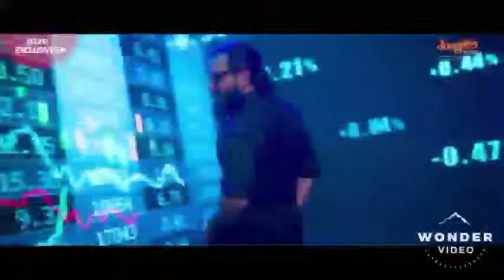Billionaire | Yo Yo Honey Singh | Baazaar | Saif Ali Khan, Rohan Mehra, Radhika A, Chitrangda S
Chamke jaisey chamke hai aatish, Hai tu indian par lage from marrakesh. Chamke jaisey chamke hai aatish, Hai tu indian par lage from marrakesh. (City in Morroco) Italy ka khayenge dono hum pizza, Diplomatic passport mera chahiye No Visa. Italy ka khayenge dono hum pizza, Vegas ka hotel hoga MGM paanch Sitaara. HOOK Khol Bottal Khol ke bottal peg fada de yaara, Yaar tera “Billionaire” le nazara, Mehenga Hotel karke Total bill ayega bhaara, Yaar tera “Billionaire” le nazara. FEMALE VERSE Millionaires Billionaires lage mere peechey, But i don’t care rakhu jooti ke neechey, Ye tera cash nahi ye tera dil hai, Jo mujhe tere paas teri aur kheechey. RAP Rab ne fursat se tujhe banaya top class, Tarasha tujhe haaton se fir bheja mere paas, Apna ghar chor baby mere paas hai do villas, Dubai me Chivas California me grass. Kyuki mai moti saahmi, Gentlemen par haraami, Kyuki mai moti saahmi, Gentlemen par haraami, Kyuki mai moti saahmi, Gentlemen par haraami, Charter ki tanki full Chal mumbai to miami. HOOK Khol Bottal Khol ke bottal peg fada de yaara, Yaar tera “Billionaire” le nazara, Mehenga Hotel karke Total bill ayega bhaara, Yaar tera “Billionaire” le nazara.